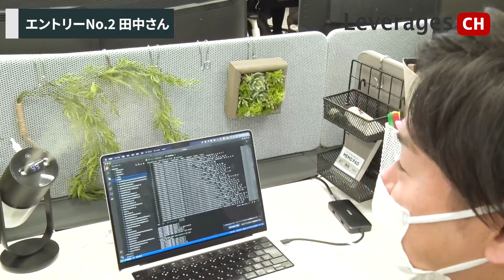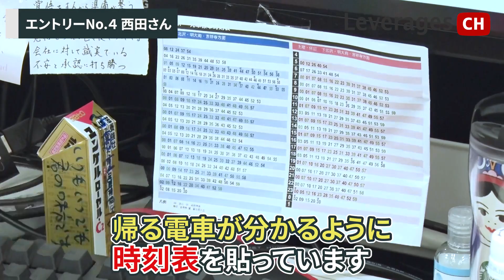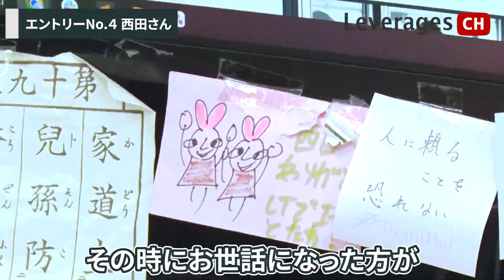【デスクツアー】生産性を上げる！？こだわりデスクを探してみた | レバレジーズ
＠lev_recruit
　最新情報をお届けします♪

レバレジーズChのMCいーのです！
今回は「生産性を上げる！？こだわりデスクを探してみた」です！
レバレジーズ本社にて、こだわりのデスクを探してみました！
ガジェットを駆使したデスクや、大量の観葉植物が置いてあるデスクなど
工夫を凝らした自慢のデスクを撮影しましたので、ぜひ最後までご覧ください♪

▼目次▼
00:00 OP
00:36 エントリーNo.1 佐塚さん
02:26 エントリーNo.2 田中さん
04:17 エントリーNo.3 清水さん
06:15 エントリーNo.4 西田さん
08:37 優勝者発表
09:37 投票結果

※本撮影は、感染対策を徹底しておこなっております

■レバレジーズ株式会社について
東京都渋谷区に本社を置き、日本全国と世界数ヶ国に拠点を構えるベンチャー企業です。
社会が抱えているあらゆる課題に対して、「関係者全員の幸福を追求する」という企業理念をもとに、様々な領域での事業を展開しています。

■24卒新卒説明選考会　エントリーフォーム

‹人気記事›
・レバレジーズ新卒採用のコンセプトは「相思相合」。求める人物像は、社会を変える主人公
・2022年度テーマ「いちばん知られる、選ばれる」に込めた岩槻代表の想いとは
・【レバテック新社長インタビュー】日本のIT人材不足解消に向け、挑戦と変革を続けていく
・事業戦略は誰のためか。年間MVPが考える仕事の本質